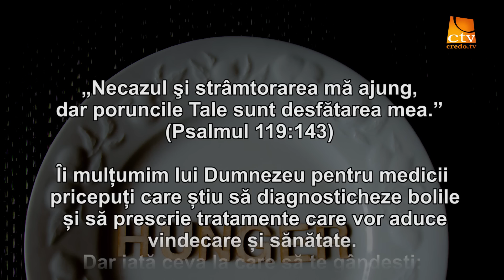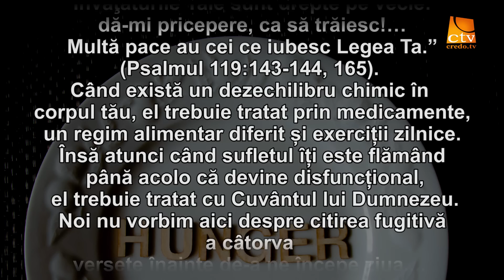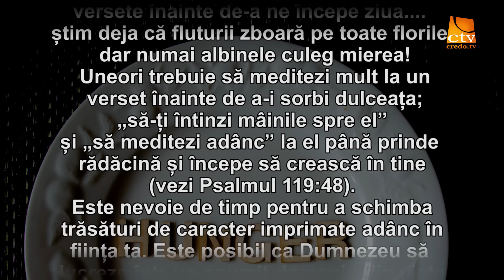Cuvantul Lui Dumnezeu pentru Astazi - 02.08.2022